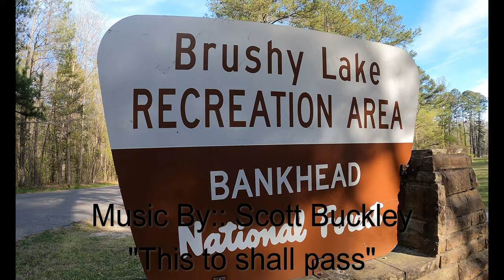4K BRUSHY LAKE BANKHEAD NATIONAL FOREST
Enjoy this Cinematic Movie showing off Brushy Lake in Bankhead national Forest. Enjoy!